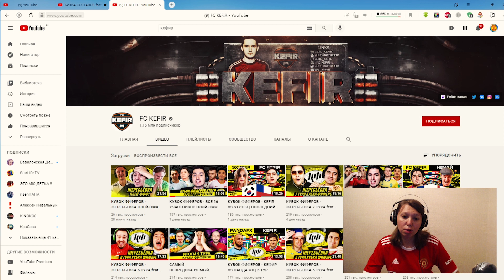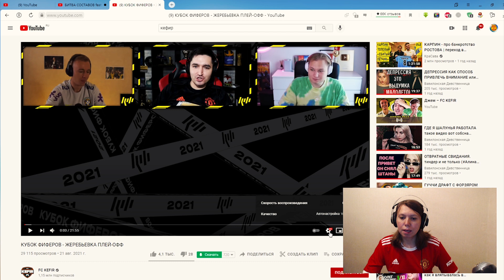РЕАКЦИЯ НА КУБОК ФИФЕРОВ - ЖЕРЕБЬЕВКА ПЛЕЙ-ОФФ